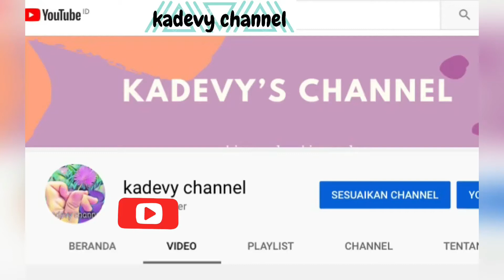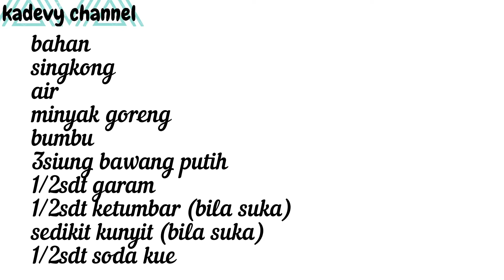singkong goreng merekah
ini enak banget wajib di coba yaa resepnya..